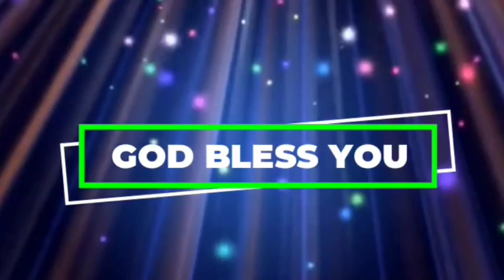అనుదిన వాగ్ధానం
Pas.Jeeva Sagar
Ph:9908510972